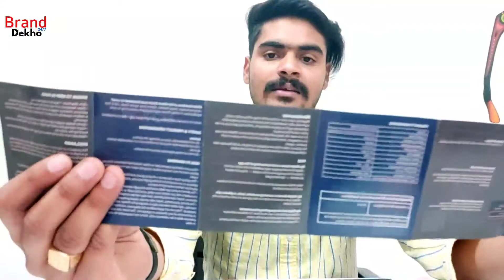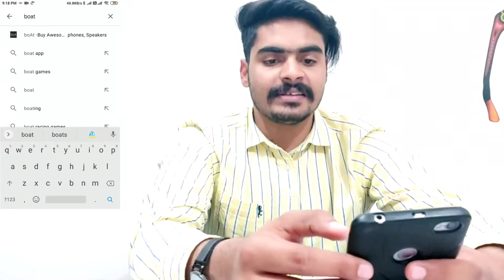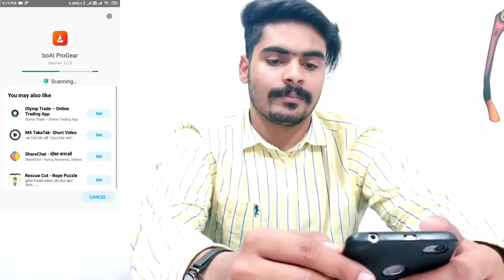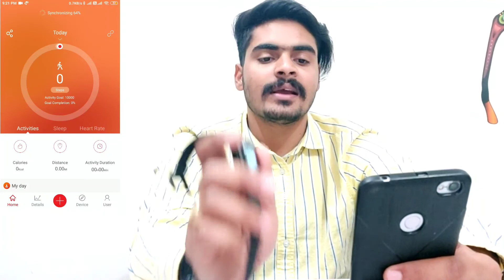How to boAt Strom Smart Watch Install on Phone